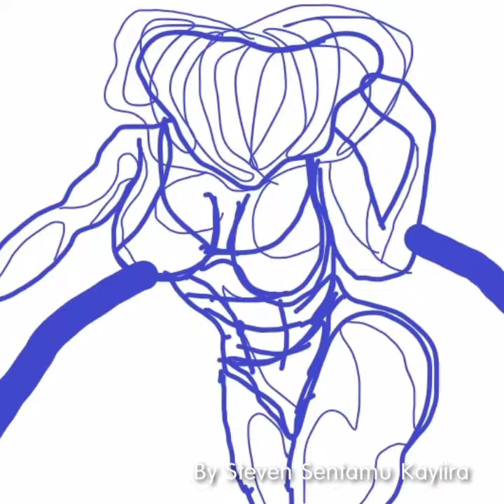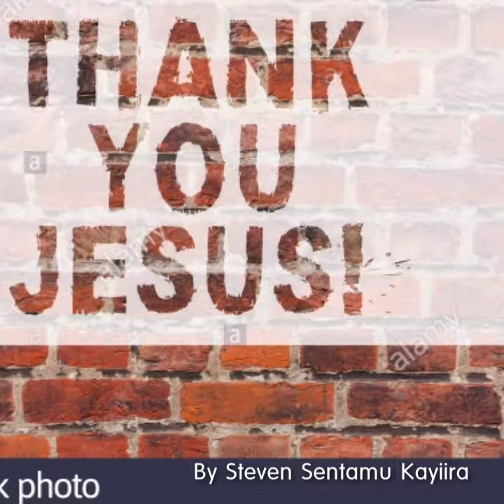Baby Sings by Steven Sentamu Kayiira aka Silverman